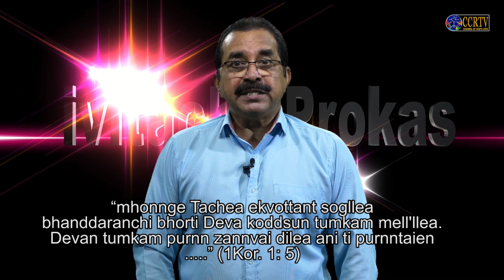Jivitacho Prokas - 25 Agost 2022 - Rosario Botelho, Santa Cruz